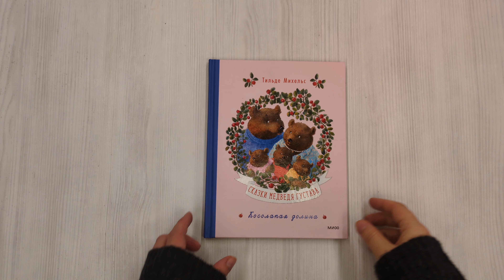Сказки медведя Густава. Косолапая долина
Классика немецкой литературы для дошкольников. Уютные иллюстрации Елизаветы Третьяковой. Перевод Анны Торгашиной, финалиста премии имени К. Чуковского. Медведь Густав — знатный домосед. Он любит сладко поспать и вкусно поесть. Но с тех пор, как у него поселились бродячие медвежата, отлеживаться ему некогда. Только и успевай придумывать игры да рассказывать истории. Однажды Чилли, Бим и Мокки уговорили медведя отправиться в далекую Косолапую долину. Может быть, там Густав наконец встретит хорошую и милую медведицу, которая поселится в доме среди малинника… Что их ждет в долгом путешествии? С кем они познакомятся? Кого встретят? Какие истории услышат? Небольшие истории для детей от трех лет можно читать снова и снова. Рассказы о жизни медведей чередуются со сказкой перед сном. Здесь нет страшных героев и пугающих сюжетов. Фишки книги: — Тильде Михельс — классик немецкой литературы для детей, обладательница множества престижных литературных премий — Книга, на которой выросли несколько поколений. Теперь с книгами Тильде Михельс могут познакомиться и российские читатели — Уютные, добрые и нескучные истории, в которых дети узнают себя — Идеальный формат для чтения вслух перед сном — Классика немецкой детской литературы с новыми, добрыми и сказочными, иллюстрациями русской художницы Елизаветы Третьяковой — Подходит как для мальчиков, так и для девочек с трех лет — Для поклонников серий "Тильда Яблочное Семечко" и "Лапин" — Традиционные ценности и преодоление конфликтов — Перевод Анны Торгашиной, финалиста премии Чуковского Для кого эта книга Для детей от 3 лет. Для поклонников серий "Тильда Яблочное Семечко" и "Лапин".